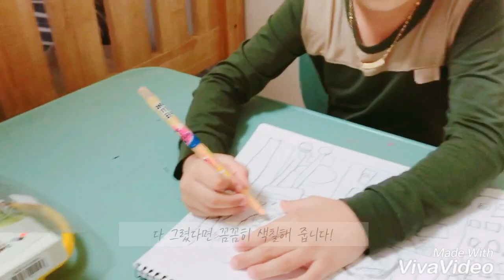PEACH J COMMA . JIHYE ART CLASS . 주제: 불꽃놀이를 보다! 지혜아트클래스/ 피치제이콤마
지혜아트클래스  안녕하세여 지혜아트클래스 미술선생님입니다~ 아이들에 창의력에 손을 대지않는
미술 청주 지역 모든 곳
다 갑니다 ~^^ 상담문의 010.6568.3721

주제: 불꽃놀이를 하다!